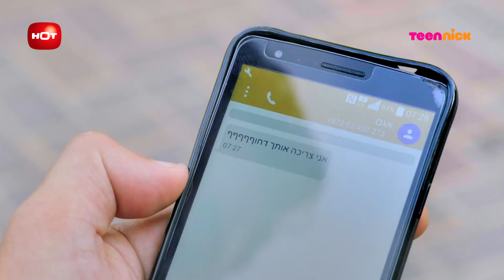שכונה 3: הרגעים הגדולים - ג'וני עוזר לאגם | טין ניק